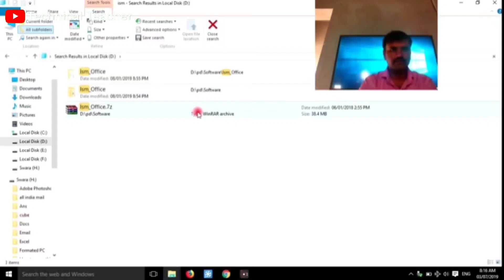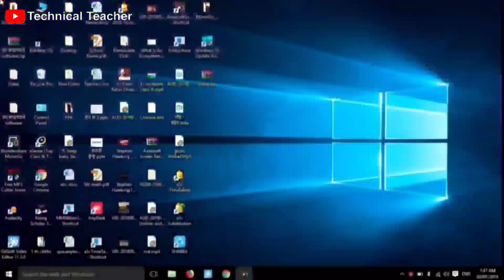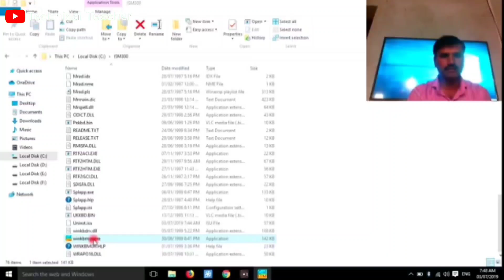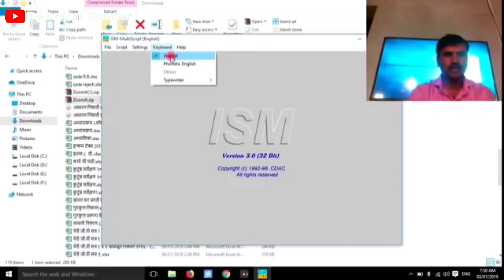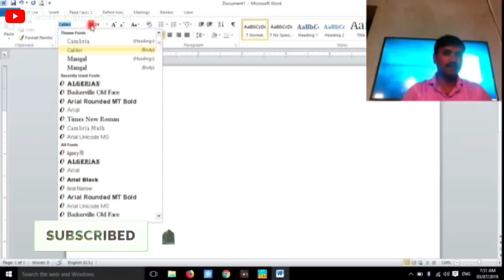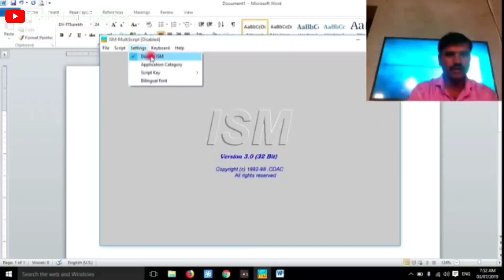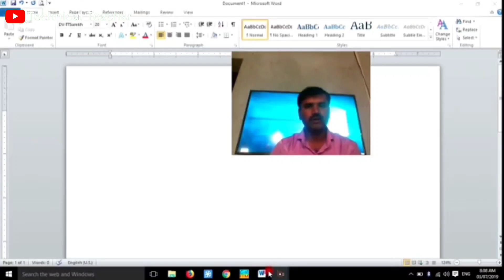ISM software for Marathi typing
zip file password :-
123

मित्रांनो या विडिओ मार्फत मी ISM सॉफ्टवेअर च्या साह्याने आपण मराठी टायपिंग कसे करू शकतो याची माहिती देत आहे